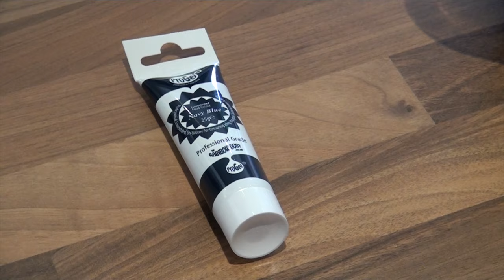How to make navy buttercream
I have been asked how I achieve my navy buttercream! So here you are...my method...

Jane x